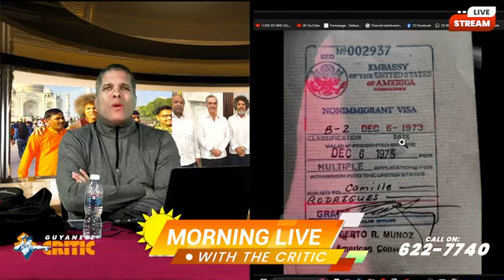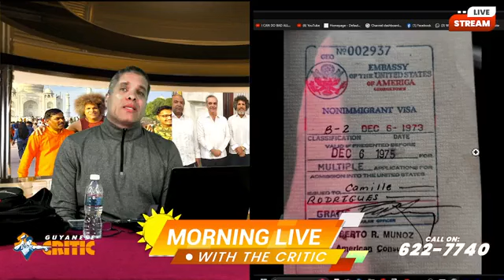Guyanese Critic Morning Live | 17-Oct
MORNING LIVE' 🌄 WITH THE CRITIC.

$100,000 for every Guyanese citizen 18-years-old and over as of January 1st, 2024 President Ali.

Follow Guyanese Critic on Facebook for more!